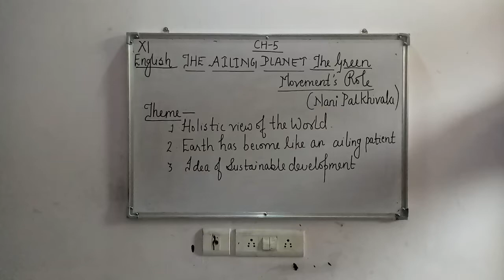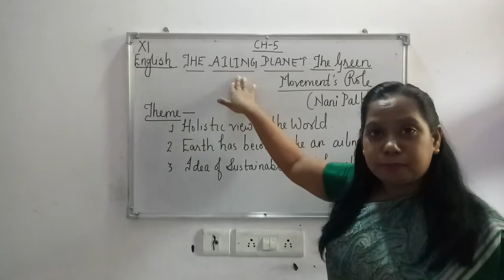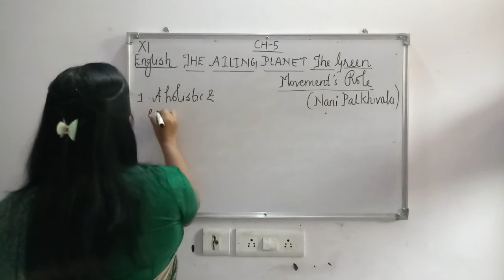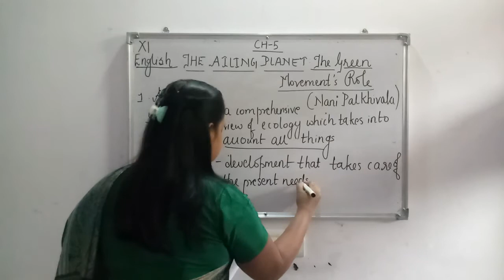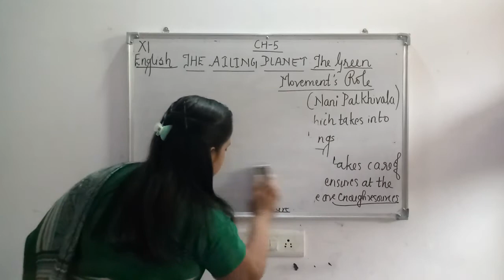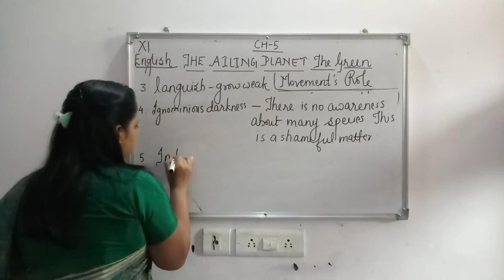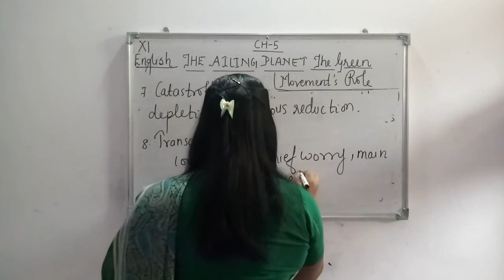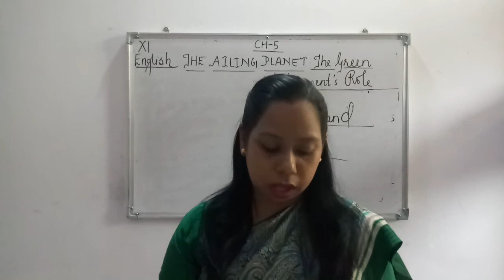Class XI English Ch 5 Part 1